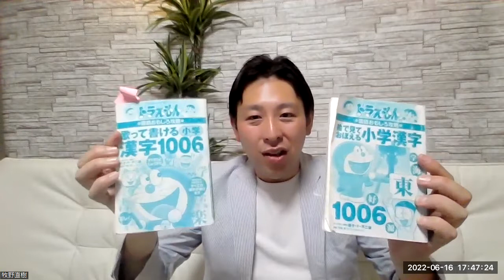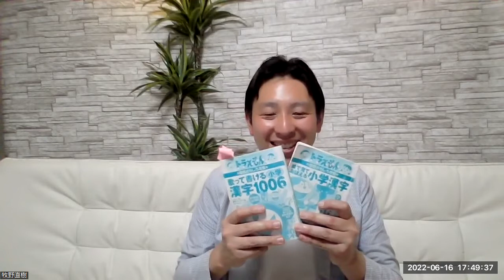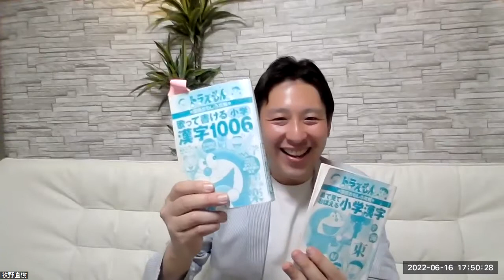第６４回 ドラえもん『漢字の覚え方』～あなたは「歌って覚えるタイプ？」それとも「絵で見て覚えるタイプ？」☺🌈